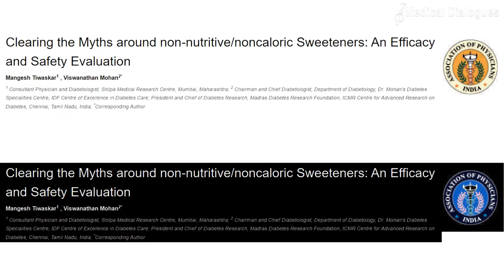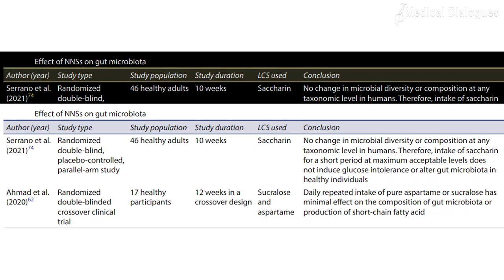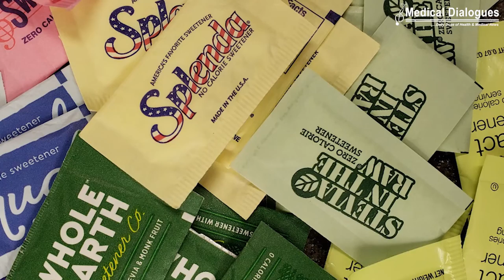Myths around non-nutritive/noncaloric Sweeteners cleared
I have a question for you today. How much is your daily intake of sugar? Do u prefer having it in your daily cup of tea or coffee? We love the taste of it right?
But the harsh truth is something that is already known. That sugar is considered as the major contributing factor for the increased risk of obesity since it adds caloric value to the food and its prevalence has increased evidently over the past few decades. It is considered as the major cause of comorbidities leading to diabetes mellitus, cardiovascular disorders, hypertension, certain cancers, and other health problems.